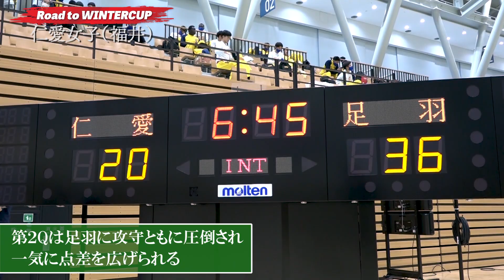【感動・高校バスケ】ラストミーティング 悔しい敗戦に涙... それでも、胸を張って次の目標へ［仁愛女子高校女子バスケ部（福井）］Road to WINTERCUP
令和2年度　第73回全国高等学校バスケットボール選手権大会福井県予選　女子決勝
2020年11月3日、福井県営体育館
仁愛女子 64 - 85 足羽
仁愛女子　｜16｜ 4 ｜21｜23｜ = 64
足羽　　　｜17｜19｜20｜19｜ = 85

（MC: 莉子）